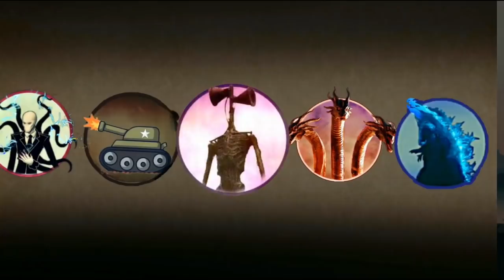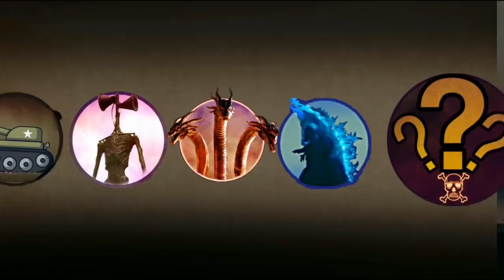Shadow Fight 2 Vs The Undefeatable Bosses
Hello, iam Kaushik.

If you want to give suggestions ,mention in conments.

And PLEASE dont ask for *link*… i dont share my work.